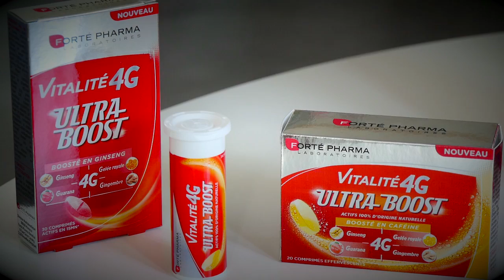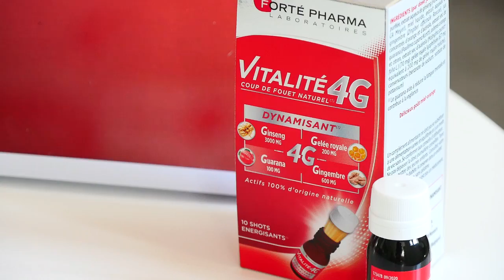Vitalité 4G Ultra Boost de Forté Pharma - Easyparapharmacie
↓↓ Plus d'informations ↓↓
Découvrez le complexe 4G de Forté Pharma : Gingembre, Guarana, Ginseng, Gelée royale pour être reboosté toute l'année. La nouveauté de la rentrée 2018 de Forté Pharma c'est Vitalité 4G ultra boost, enrichi en caféine.